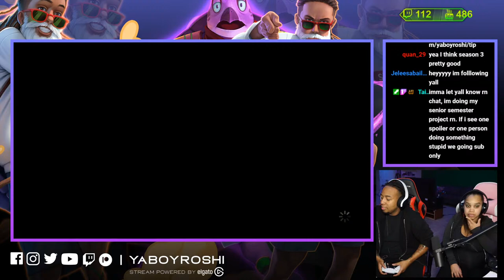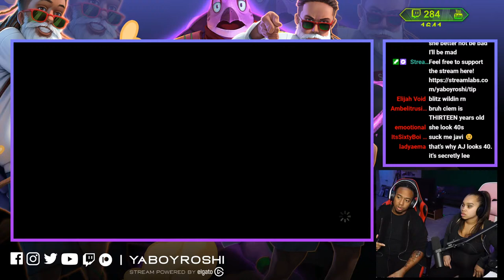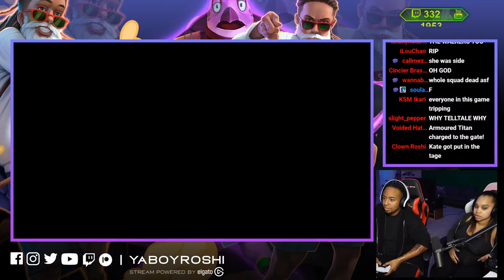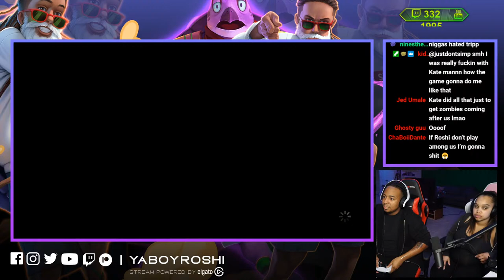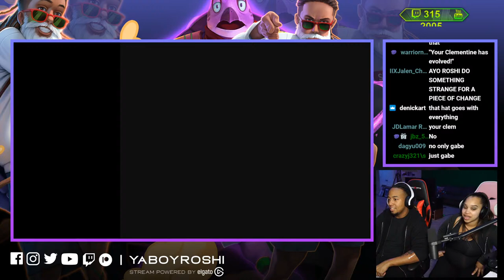MORE VIOLENCE! | TWD Season 3: Episodes 4-5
Send Us Fan Mail Here:
5450 Bruce B Downs Blvd.